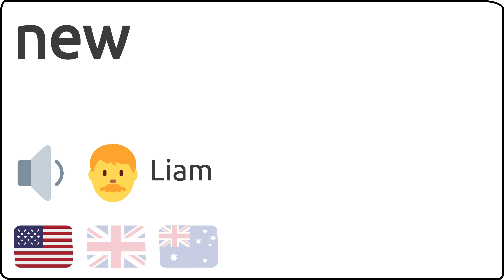Como se pronuncia new en ingles 🇺🇸 🇬🇧 🇦🇺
Como se dice new en ingles?
How to pronunce new in english?